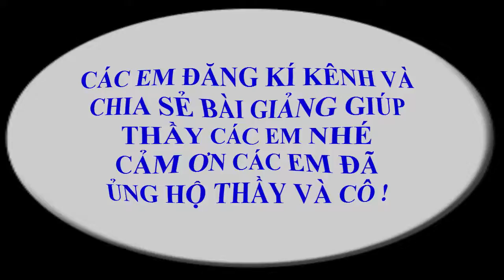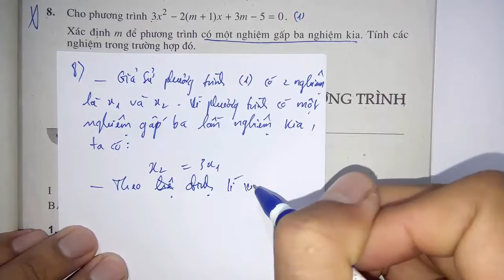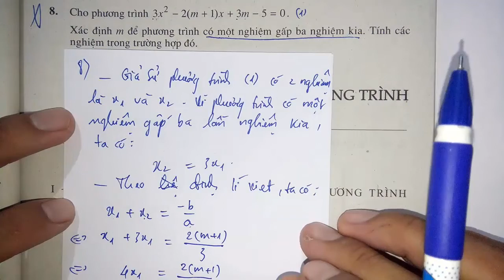Toán học lớp 10 - Đại số - Bài 2 - Phương trình quy về phương trình bậc nhất, bậc hai - Tiết 6